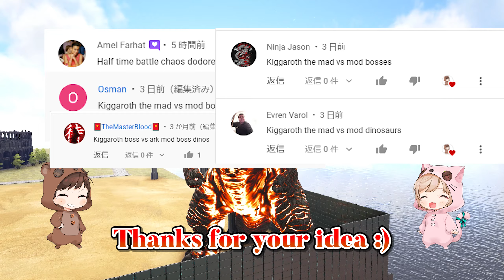Kiggaroth The Mad VS Mod Dinosaurs | ARK Mod Battle Ep.303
Ep.304➡

Let me know what battles you'd like to see!

Chapter List
00:00 Intro
00:21 3 Elemental Giga
00:50 Godzillark
01:22 Demonic Mega & Celestial Bear
02:05 Cyber Macrocercodraco
02:43 4 Elemental Reaper
03:26 Armored Darkstar
04:07 Halftime Battle
04:25 Team Parados Dinos
05:30 Apex Giga
06:08 Flame & Volcanic Spino
07:03 Burning Godzilla
08:07 Outro

-Mod List-
Ark Eternal

Awesome SpyGlass!